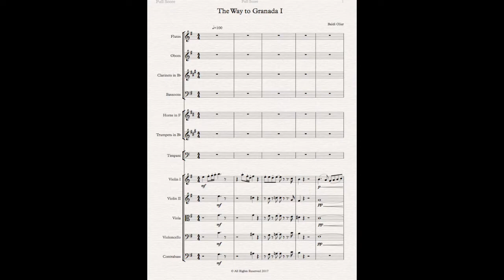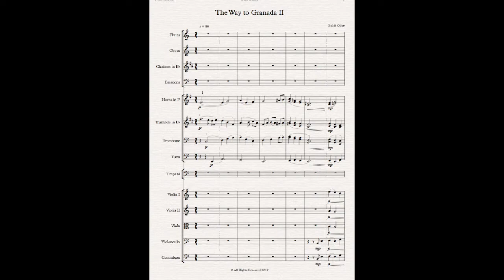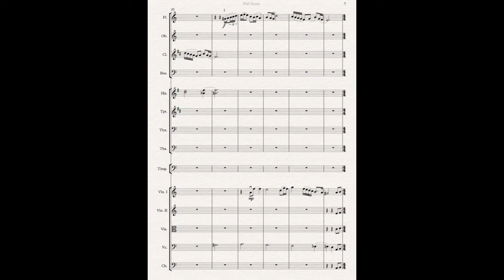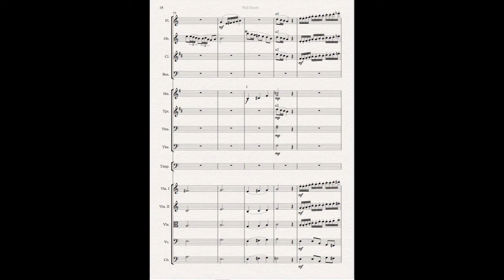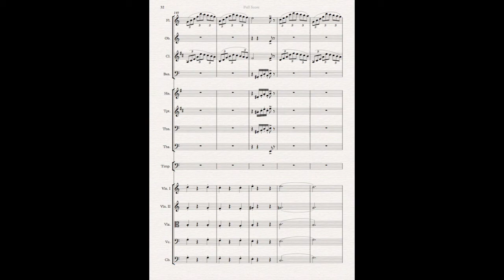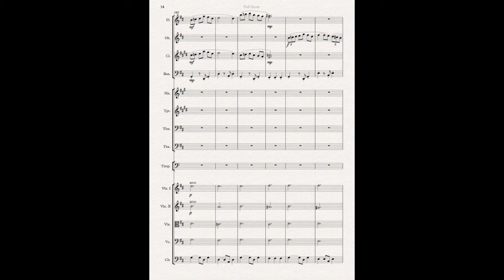The Way to Granada 1,2 - Baldi Olier